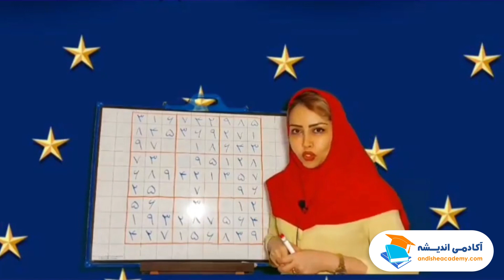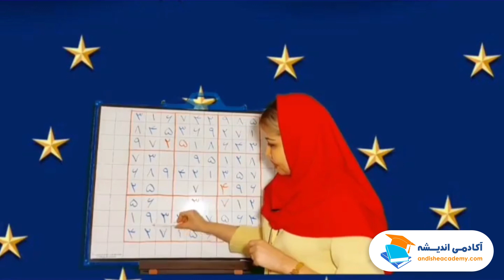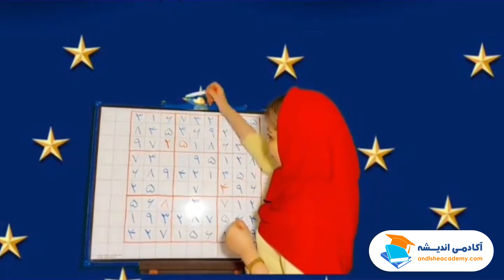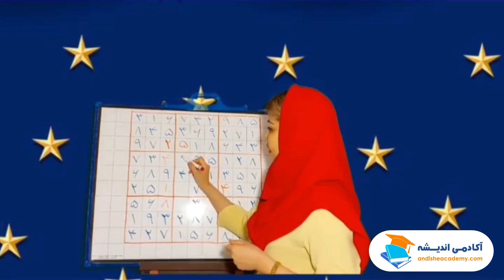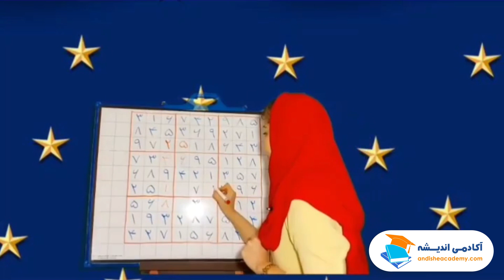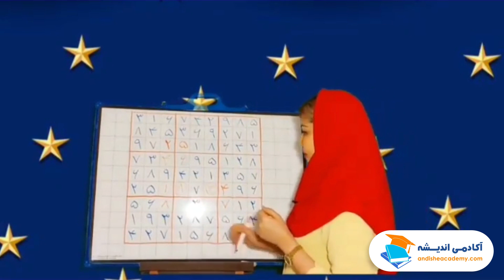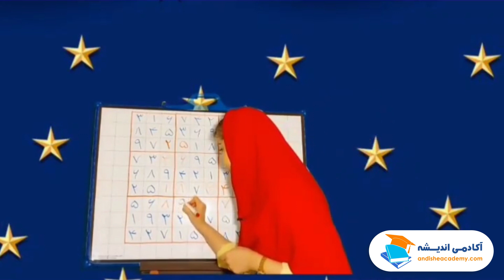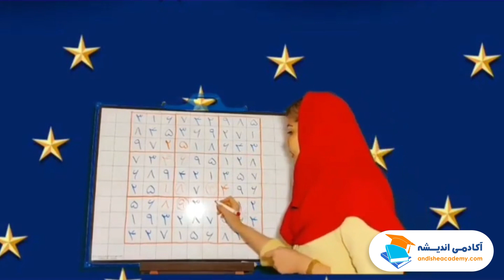آموزش حل جدول سودوکو به کودکان - آموزش سودوکو به زبان ساده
آموزش روش حل جدول سودوکو به کودکان کلاس اول دبستان
تبدیل جدول شگفت انگیز کلاس اول به سودوکو بعد از یکسال کامل تمرین و بازی

حالا باید دانش آموزان کلاس اول بتونن سودوکوهای ساده رو حل کنن. میتونید از روزنامه یا نرم افزارهای سودوکو استفاده کنید تا هوش و استدلال فرزندتون تقویت بشه.

لایک، کامنت و ساب اسکرایب فراموش نشه

آموزش سودوکو به کودکان,آموزش حل جدول سودوکو,آموزش جدول شگفت انگیز,آموزش جدول سودوکو به کودکان,جدول شگفتت انگیز کلاس اول,آموزش کتاب ریاضی کلاس اول دبستان